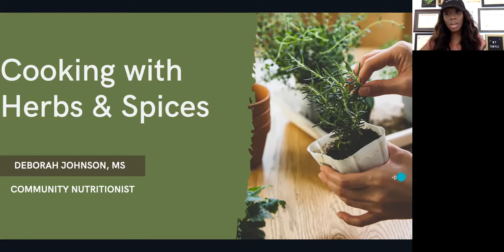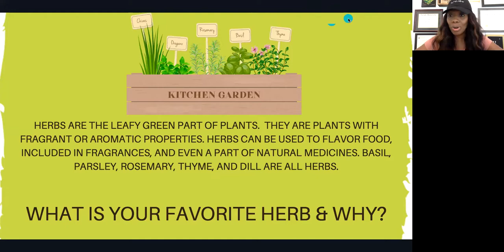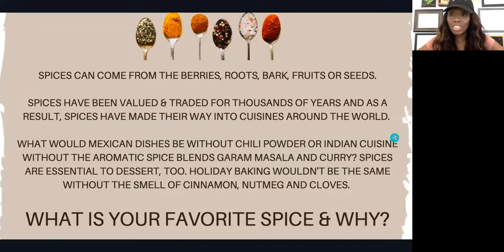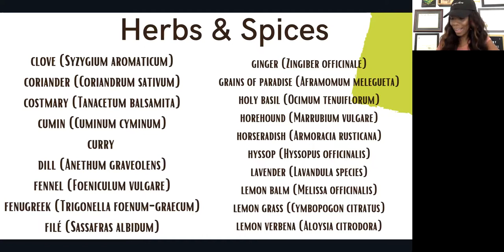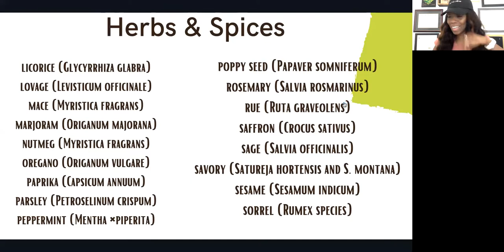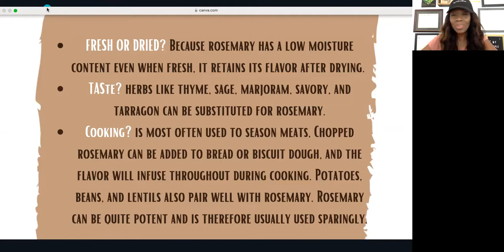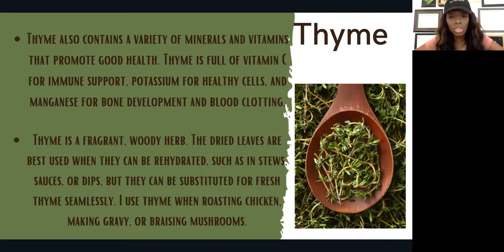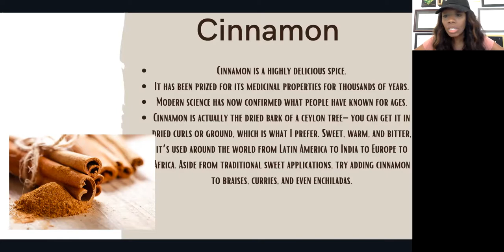RSS Plant-Based Eating Support Community: Cooking with Herbs and Spices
One of the issues in switching over to plant-based or low-salt eating is making it taste so good you want to eat more (and not miss the meat or salt.). Cooking with herbs, and other seasonings will make that transition easier. Join Deborah Johnson, RSS Community Health Nutrition Educator as she offers information about the different herbs and spices that will not only make your food taste better but also have properties that can help improve your health.

After the lecture, there will be plenty of time to ask questions about eating and cooking plant-based meals, share your successes and challenges and get support for yourself and others on this journey of eating healthier.